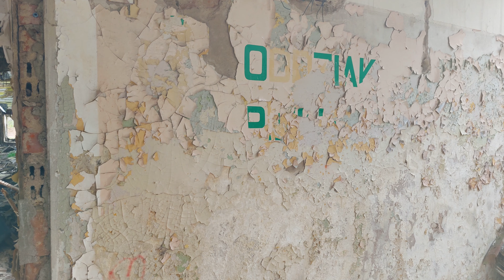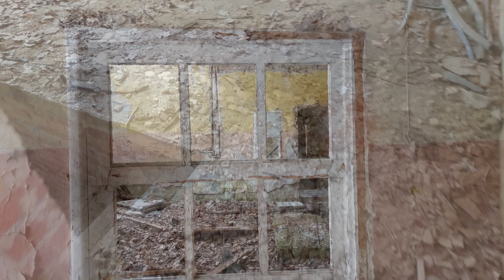Podróże Nieoczywiste Zachodniopomorskie cz. 16 Nowe Czarnowo, (Neu Zarnow).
Muzyka:
Alchemorph - Only EP - 04 Summer Moon
Only EP

Alchemorph - Sky High - 02 Snowdrop

Alchemorph - Sky High - 06 Change of Mind

W filmie wykorzystane zostały fotografie z serwisów: wikipedia.org,  Fotopolska.eu i polska-org.pl oraz zamki.rotmanka.com, slaskiezamki.pl, zamkipolskie.com, zamki.pl, odkrywca.pl, barlinek24.pl,